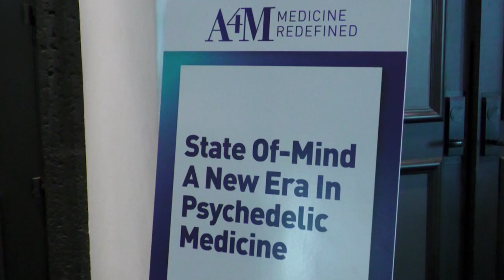Redefining Medicine with special guest Dr Michelle Weiner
Dr. Michelle Weiner is Double board-certified in Interventional Pain Medicine, Physical Medicine, and Rehabilitation. She is the Director of Integrative Pain Management at NeuroPain Health. she completed her residency and fellowship training at the University of Miami. She is a Clinical Assistant Professor at Nova Southeastern University College of Osteopathic Medicine. Dr. Weiner is a member of Florida’s Medical Cannabis Advisory Committee. Dr. Weiner’s unique approach to personalized integrative pain management allows her to treat the root cause of one’s pain and suffering, both physical and emotional, providing comprehensive and durable relief. She uses a biopsychosocial model including lifestyle and plant medicine to empower her patients to cultivate health and optimize quality of life. Dr. Weiner was trained in ketamine assisted psychotherapy by the Ketamine Training Center and incorporates a multidisciplinary patient-centered approach. Her cannabis research focuses on using cannabis as a substitute for opioids in chronic pain patients and cannabis’s effect on seniors with chronic pain. Her research at the University of Miami compared psychedelic vs psycholytic doses of ketamine to treat chronic pain and depression.